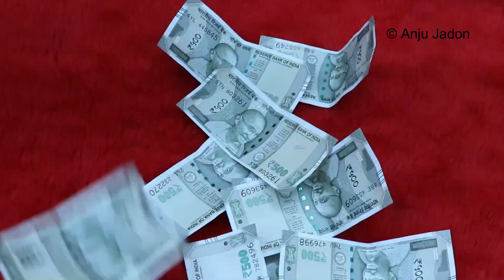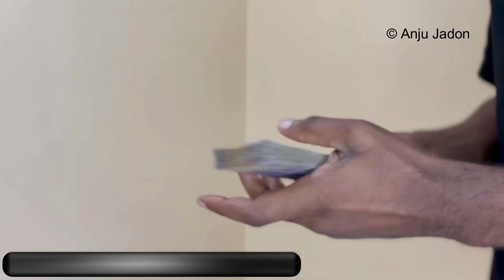मशीन के साथ मटे‍र‍ियल फ्री ले जाओ। New Business Ideas for small investment | slipper making machine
मशीन के साथ मटे‍र‍ियल फ्री ले जाओ। New Business Ideas for small investment | slipper making machine which small business is profitable? Create Your Dreams with a Machine: Unveiling the Latest Business Idea! Start Your Own Business with Just a Machine - Unbelievable!. small investment business ideas for village or small city. latest business ideas for women at home.  new business from home. Laghu Udyog business. Laghu Udyog small business.

👉 Machine Mfg. No.
👉Bhopal Laghu Udyog